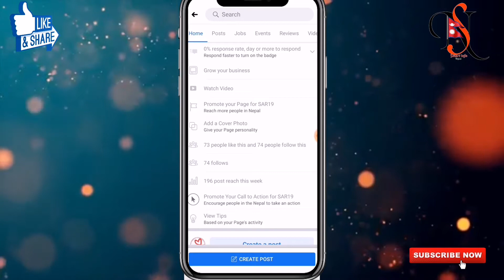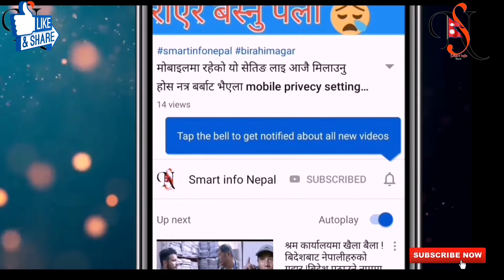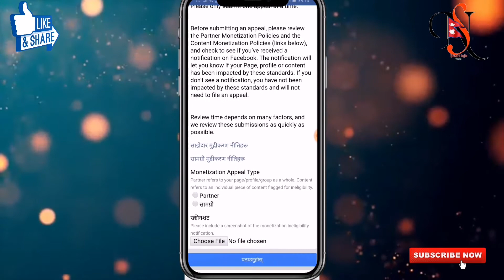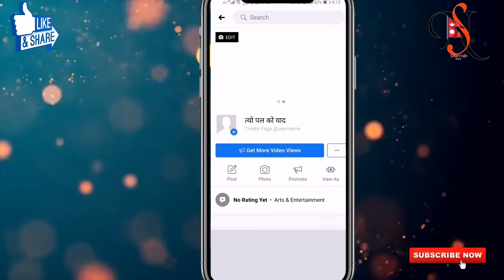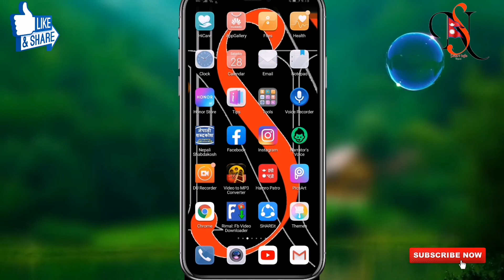How to apply monetization feacbook page monetization kasari garne feacbook bat paisa kasari kamaune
Love you so much all of you